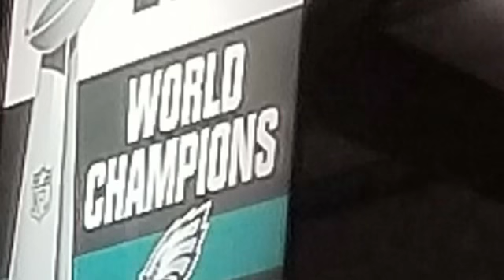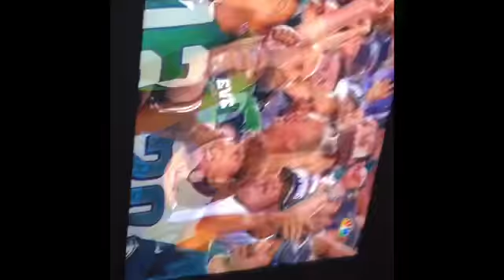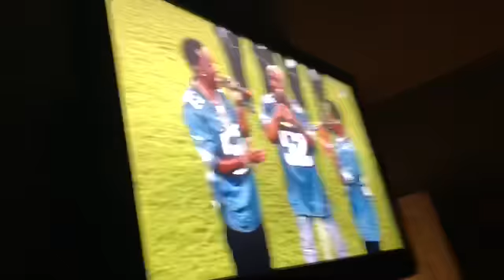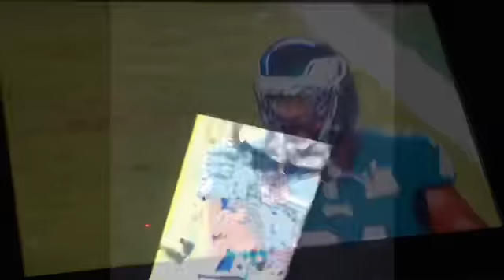Football is back